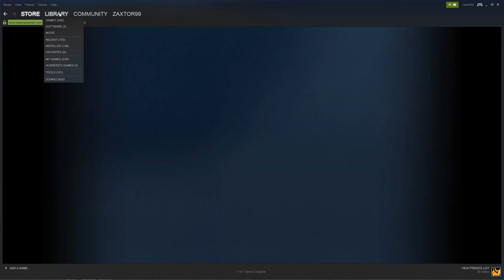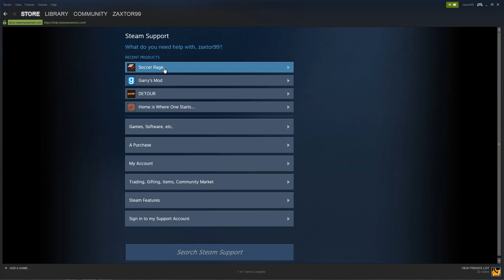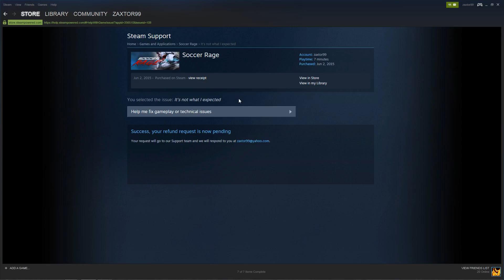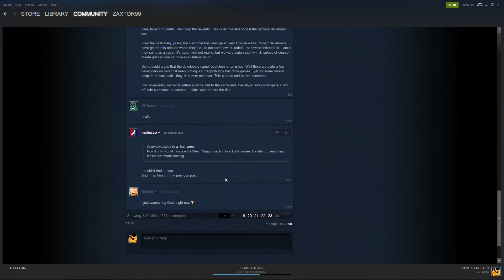How To : Request A Refund For A Game Purchased On Steam!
Do you enjoy my video content and want to help support me?

UPDATE: Refund Requested Tuesday, June 2. ** On Friday, June 5... Email Received!
Email States allow 7 days for refund to appear in Steam wallet. ** Refund received in Steam wallet on Monday, June 8.  (Total Time: 6 Days)
In this video, I actually request my first refund on a game purchased on Steam After the new Refund policy went into effect on June 2, 2015.  I show you how easy it is to do, and will update this description box here just as soon as I receive my refund!